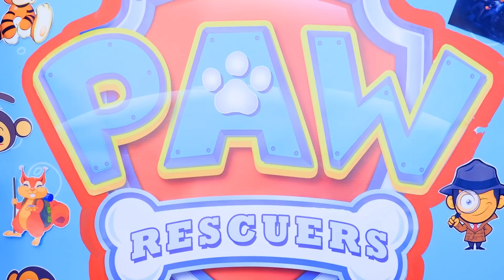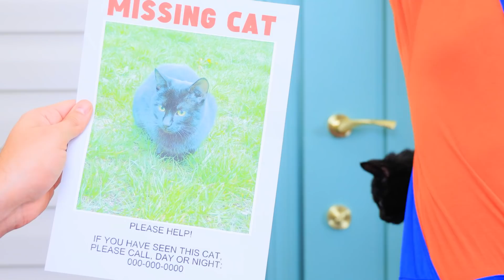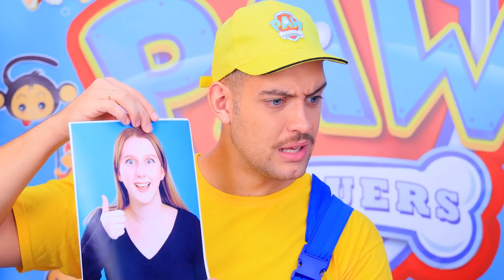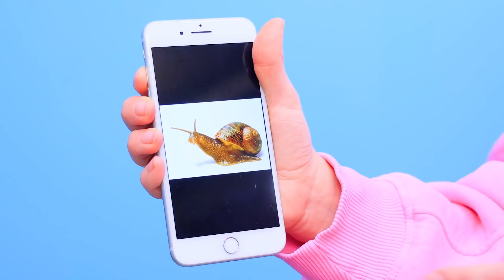Salvadores de Animais! Os Melhores e Mais Inspiradores Salvadores de Animais!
É um dia incomum na escola de resgate de animais! Os caras têm que salvar não apenas gatinhos fofos, mas também animais perigosos!